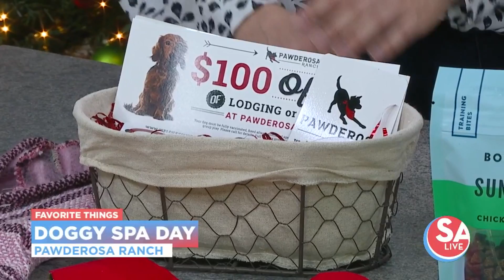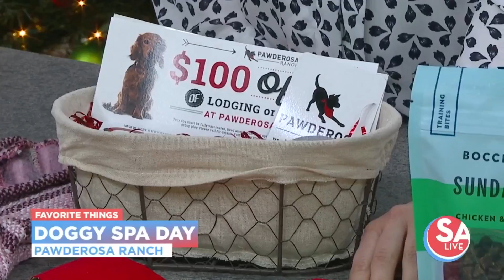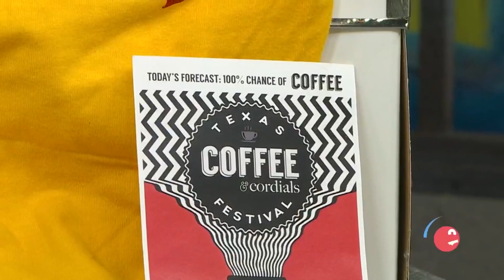Puppies, gifts, & free stuff - it's SA Live's Favorite Things